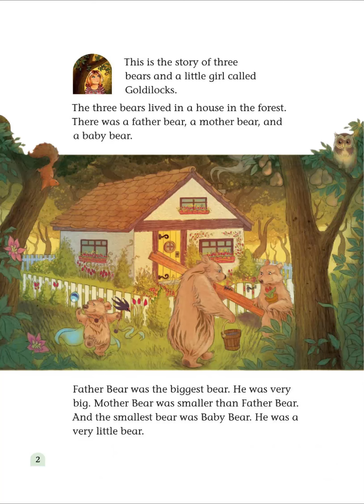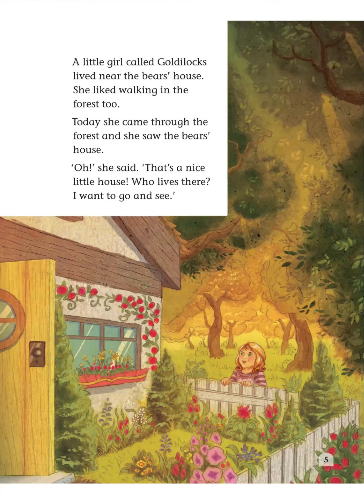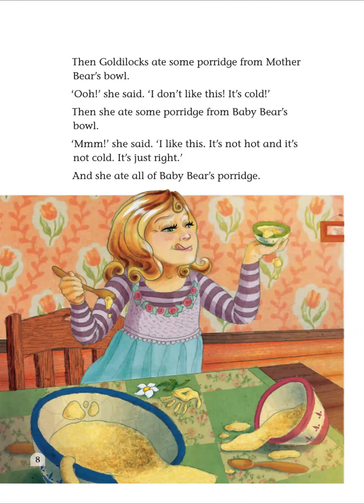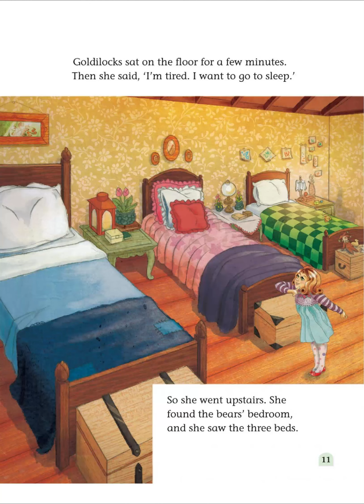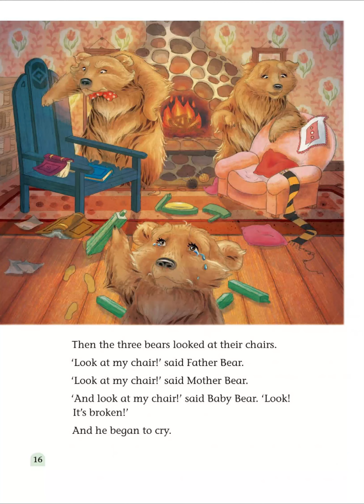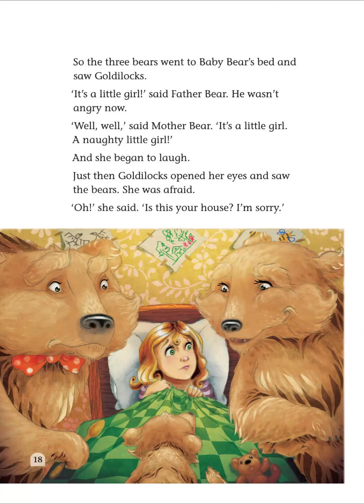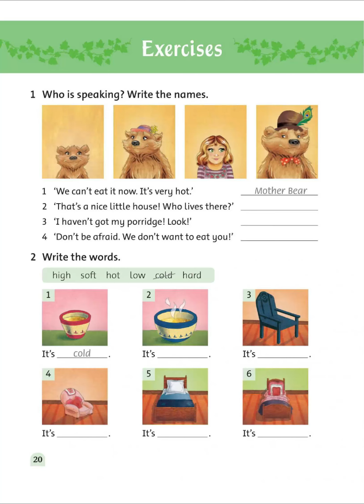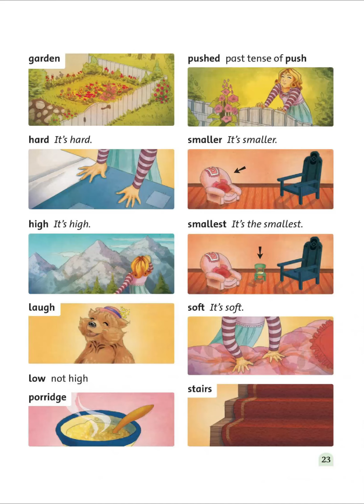Goldilocks and the three bears Oxford